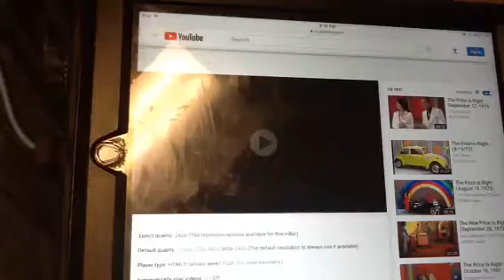The price is right slates 1973